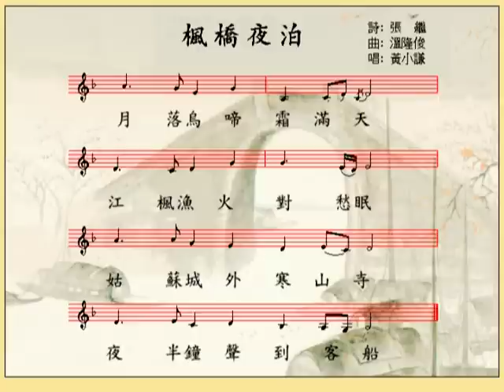中國詩樂 楓橋夜泊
張繼 七言絕句